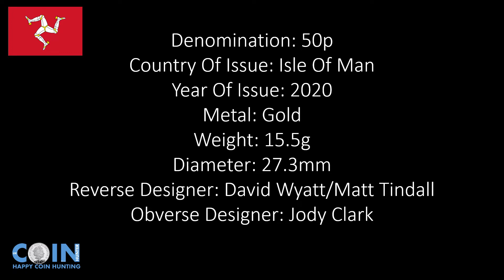Isle Of Man Peter Pan & Tinker Bell Gold Proof 50p Coin 2020